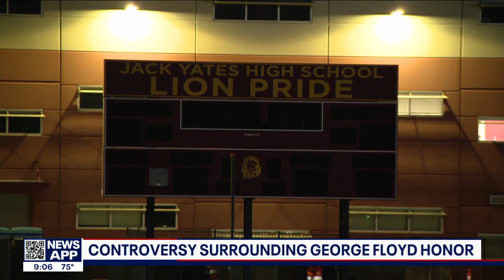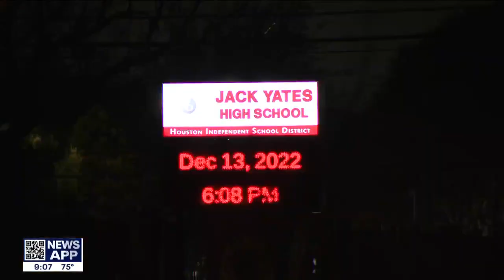Controversy surrounds football field at Jack Yates High School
FOX 26 Reporter Sherman Desselle spoke with some Yates High School alumni about the controversy.